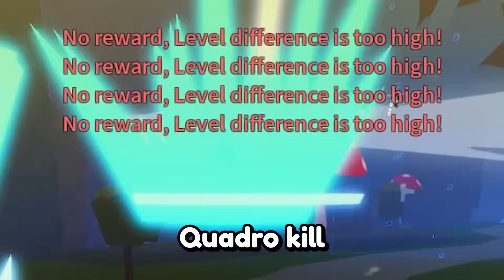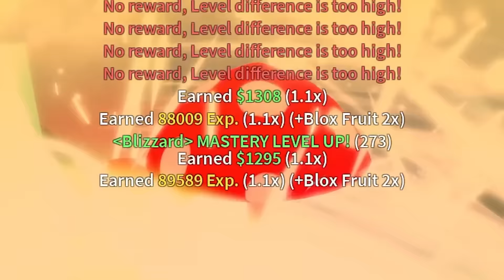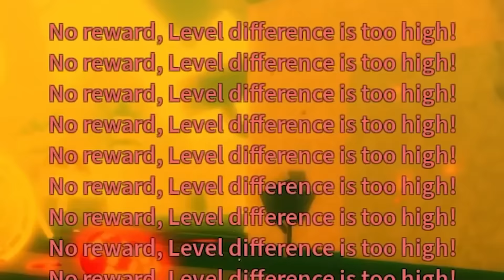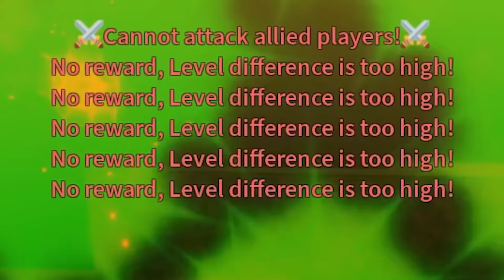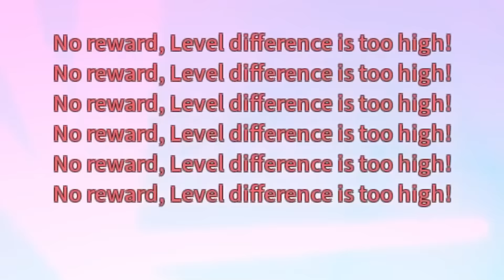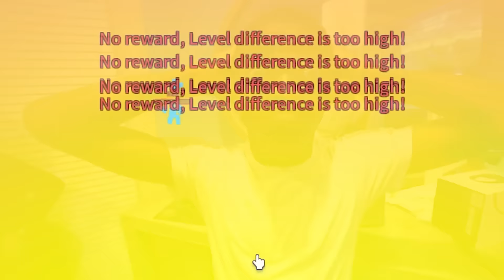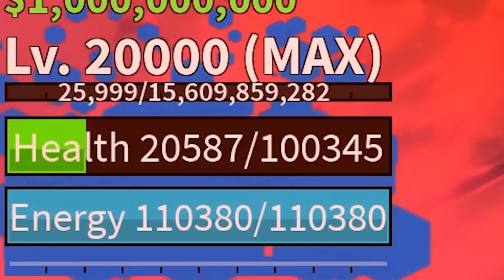[CODE] Abusive Admin Faces the ENTIRE Staff Team | Blox Fruits